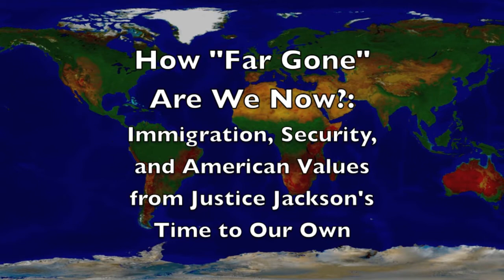Margo Schlanger (2017) on Civil Rights at the U.S. Border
On June 23, 2017, the Robert H. Jackson Center in Jamestown N.Y., hosted a conference "How 'Far Gone' Are We Now?: Immigration, Security & American Values, From Justice Jackson's Time to Our Own."  This video is Margo Schlanger, Henry Butzel Professor of Law, University of Michigan, and former U.S. Department of Homeland Security Officer for Civil Rights and Civil Liberties, lecturing on "Civil Rights at the Border: National Security, Border Screening & Muslim Ban." Video of the entire conference will be posted on the Jackson Center's YouTube channel.